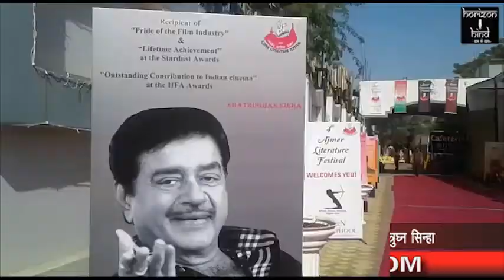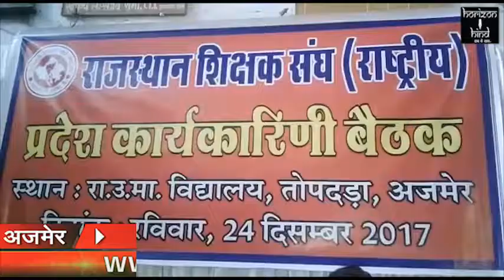HORIZON HIND NEWS - BULLETIN 24 DEC 2017